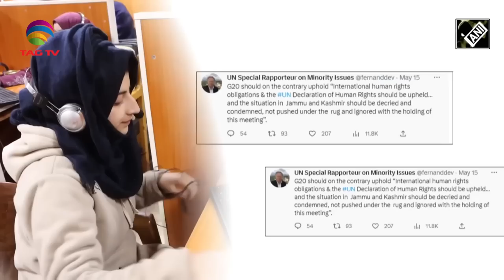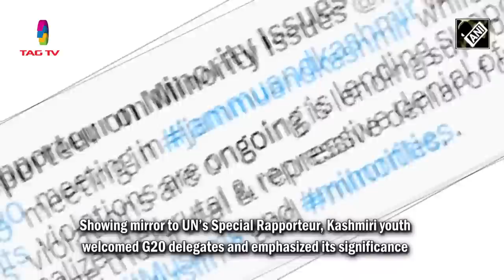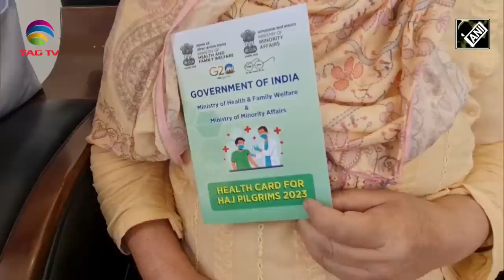Jammu & Kashmir News Bulletin with Haleema Sadia, May 17, 2023 @TAG TV